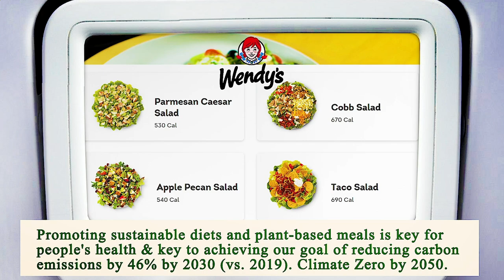Nearest Restaurant From Me Chicago 60647 IL, Cook County, Illinois, United States